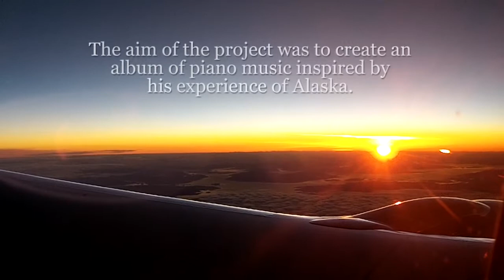BJM FACTORY - The Alaska Recordings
The Alaska Recordings is piano music inspired by Alaska.